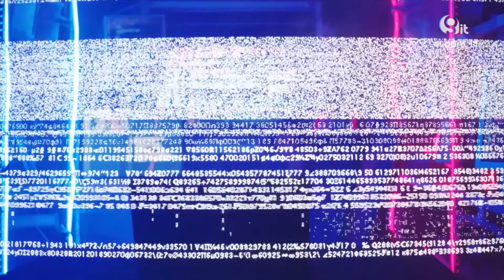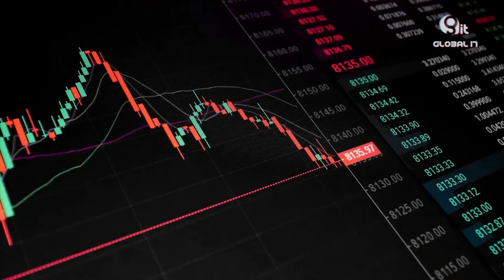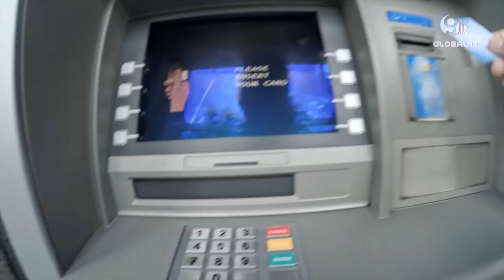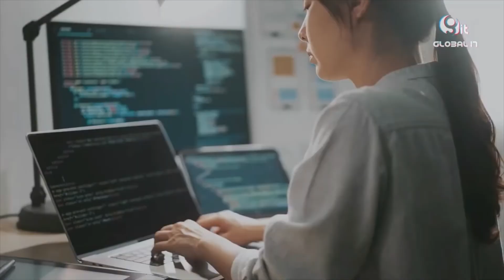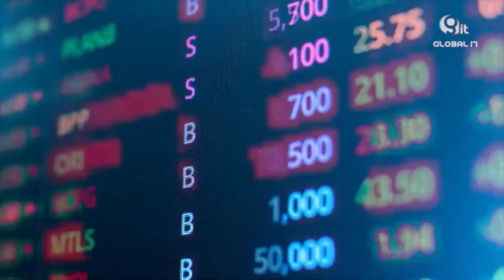Forcepoint con la propuesta de ciberseguridad en las empresas Forcepoint ONE para nuevos esquemas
La ciberseguridad y Forcepoint La principal propuesta de valor de la compañía es que cuenta con un nuevo enfoque para la ciberseguridad centrado en las personas, al respecto nos comenta para Global IT Media, Ramón Castillo, gerente para México en Forcepoint.

 Forcepoint ONE es denominado como el primer "botón fácil" de la industria para proteger a las empresas con fuerzas de trabajo híbridas. La plataforma en la nube  todo en uno, simplifica la seguridad tanto de las fuerzas de trabajo tradicionales como de las remotas, lo que permite a los usuarios obtener un acceso seguro y controlado de la información empresarial en la web, en la nube y en aplicaciones privadas.

Twwiter @GlobalITMedia Instagram @global_it_media  Facebook @GlobalITMediaoficial

Sanicte Bastida
Adrián Campos
Aramis Flores
Paul Lara
Carla Martínez

Productores Ejecutivos
Aramis Flores
Mario Moreira

Producción
DM Producciones